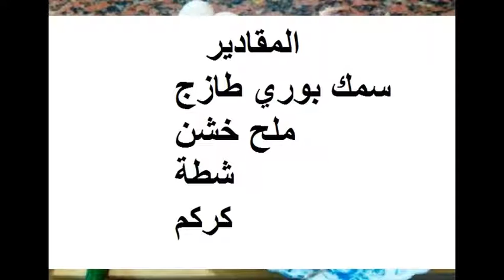استعدي لشم النسيم بطبق «فسيخ» من «عمايل» إيدك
"الفسيخ" من الأطباق الرئيسية والمسيطرة على مائدة شم النسيم، لذلك نعرض لكِ طريقة عمل «الفسيخ» في المنزل بخطوات بسيطة وبأقل تكلفة.

وننصح بضرورة شراء السمك طازجا تماما، ولا يغسل بالماء ولا يوضع في الثلاجة أو الفريزر، كما أن كل سمكة تحتاج من ربع إلى نصف كوب من خليط الملح اللاحق ذكره، كما يمكنك الاستغناء عن الكركم.

المقادير:
- سمك بوري طازج.
- ملح خشن.
- شطة.
- كركم.
الطريقة:
- اخلطي الكركم مع الشطة والملح الخشن.
- احضري السمك وقومي بحشو الخياشيم بالخليط السابق جيدًا.
- احضري أكياس بلاستيكية وضعي بها قليل من خليط الملح.
- توضع السمكة بالكيس وتلف جيداً وتغلق.
- احضري وعاء محكم الغلق وضعي به قليل من الملح ثم يوضع به السمك.
- يغطي ويترك في مكان دافئ مظلم لمدة 10-20 يوم حسب درجة الحرارة.
-  ينظف الفسيخ بعد تمام نضجه من القشور ويقدم مع البصل الأخضر بعد أن يوضع له الليمون والخل والزيت.